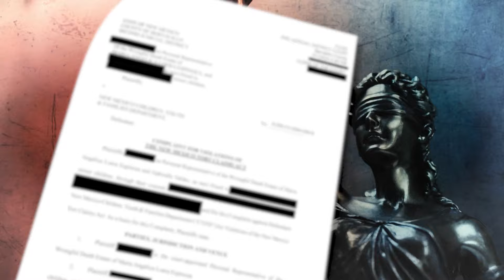Lawsuit claims CYFD did not do enough to protect special needs teen who died